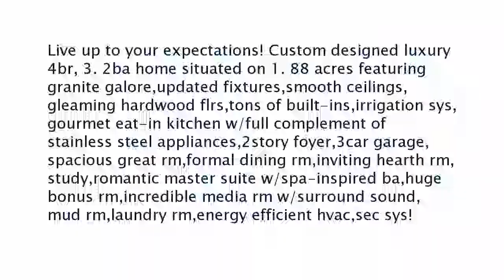Real estate for sale in Eads Tennessee - MLS# 10022408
55 Buckingham Ct
Eads Tennessee 38028
MLS# 10022408

Live up to your expectations! Custom designed luxury 4br 3. 2ba home situated on 1. 88 acres featuring granite galoreupdated fixturessmooth ceilingsgleaming hardwood flrstons of built-insirrigation sysgourmet eat-in kitchen w/full complement of stainless steel appliances2story foyer3car garagespacious great rmformal dining rminviting hearth rmstudyromantic master suite w/spa-inspired bahuge bonus rmincredible media rm w/surround soundmud rmlaundry rmenergy efficient hvacsec sys!